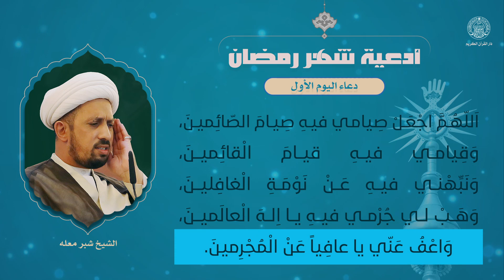دعاء اليوم الأول | القارئ الشيخ شبر معله | شهر رمضان المبارك | 1445هـ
أدعية شهر رمضان المبارك | دعاء اليوم الأول | القارئ الشيخ شبر معله | 1445هـ

الحسابات الرسمية :
الموقع الالكتروني